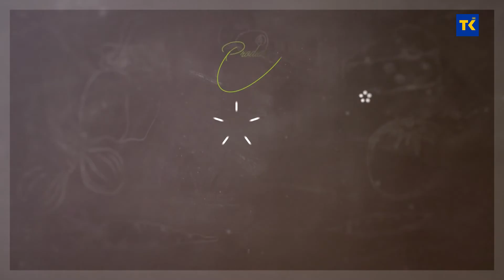KO DANAS KUHA | Pureća šnicla sa prilogom